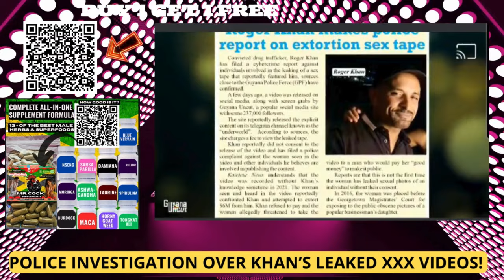ROGER KHAN ALLEGED GUYANA UNCUT OF EXTORTION POLICE INVESTIGATION OVER LEAKED VIRAL VIDEOS!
ROGER KHAN   ALLEGED GUYANA UNCUT OF EXTORTION
POLICE INVESTIGATION OVER KHAN’S LEAKED VIRAL VIDEOS!